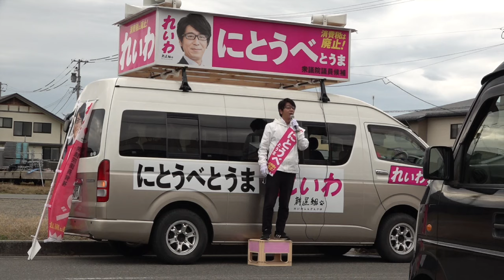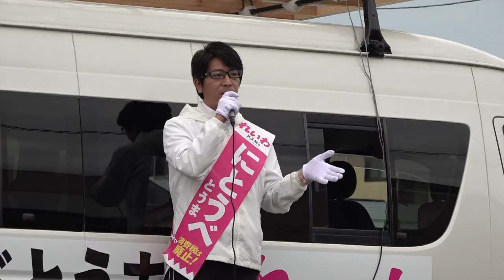選挙に行こう！2024.10.23 街頭 応援演説 れいわ にとうべとうま